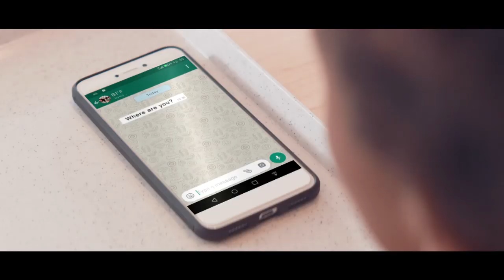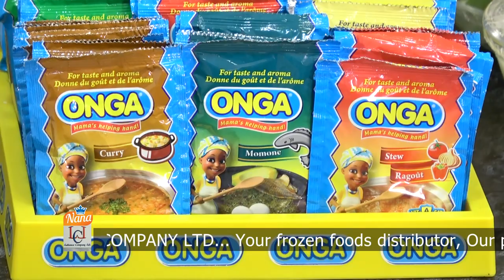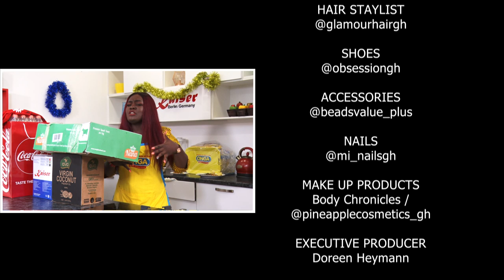WATCH HOW FELI NUNA COOKS GARLIC BUTTER STEAK AND MASHED POTATOES WITH PAN-SEARED VEGETABLES.